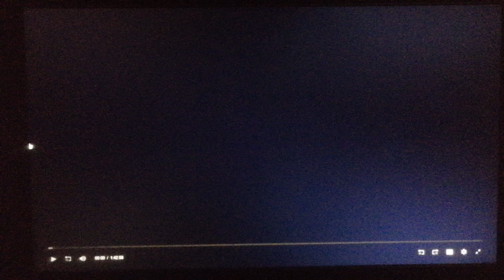Paramount Pictures (1998)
From The Truman Show (1998)